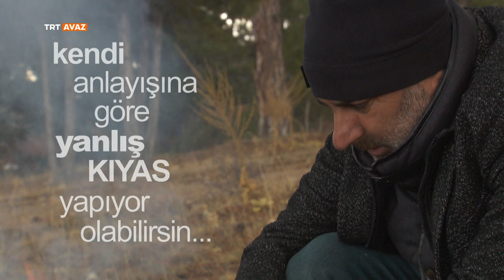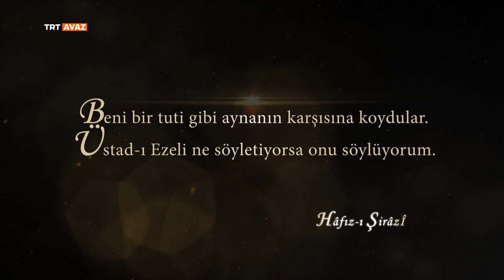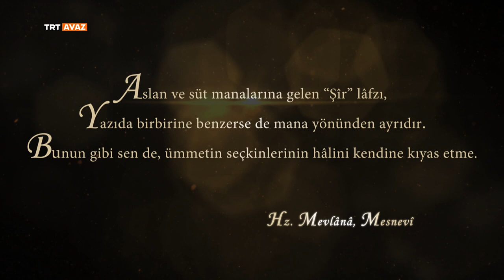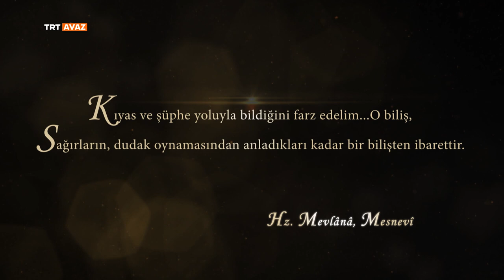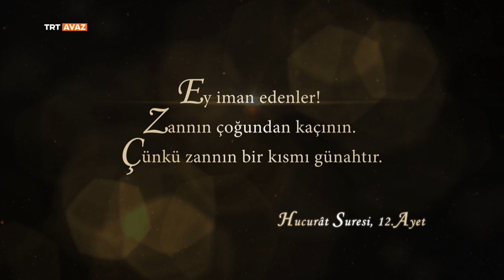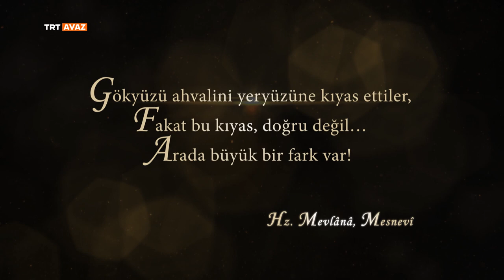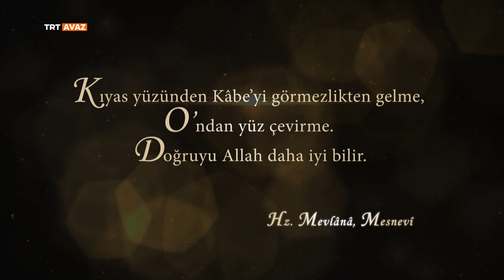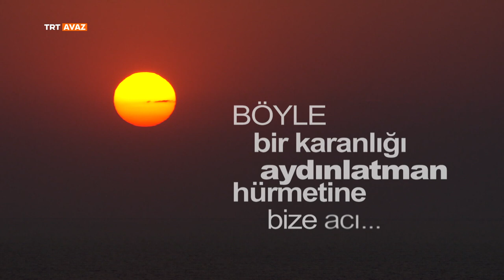Ne Varsa İçindedir (17.Bölüm)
İnsanın kendini tanıma ve bilme serüvenini Hz. Mevlana ve Mesnevi ekseninde anlamaya ve anlatmaya çalışan “Ne Varsa İçindedir" TRT AVAZ'da.